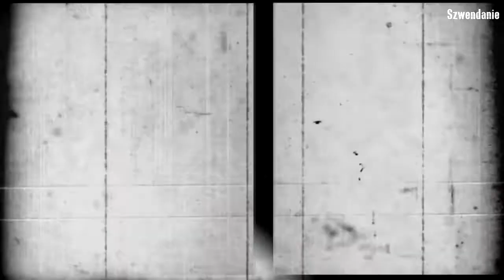Magazyn pełen świętych